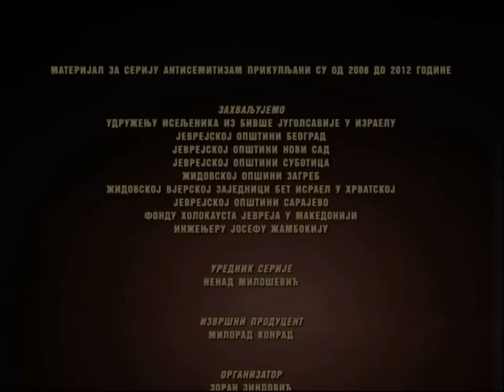Antisemitizam: I Srbi, 11. emisija